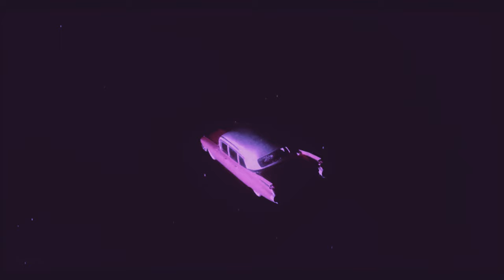MODESTY - LOST PARADISE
TRACK: MODESTY - LOST PARADISE

Supported by NEODRIFT RECORDS - / @NEODRIFTRECORDS